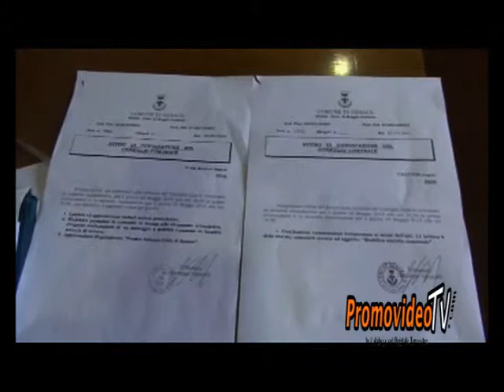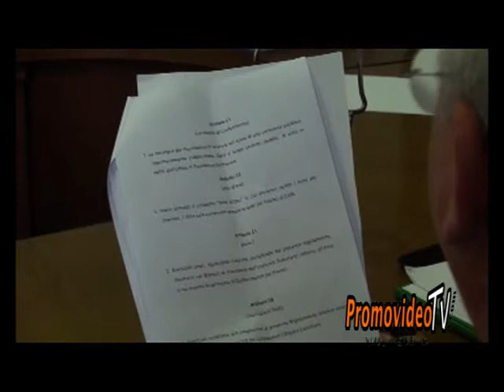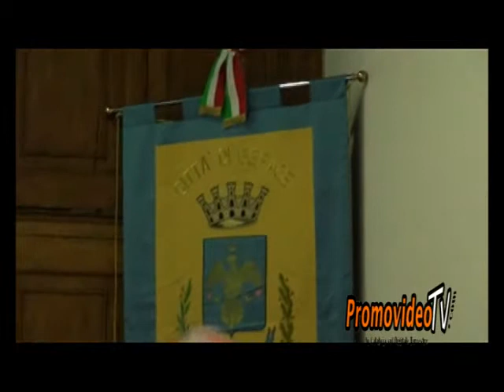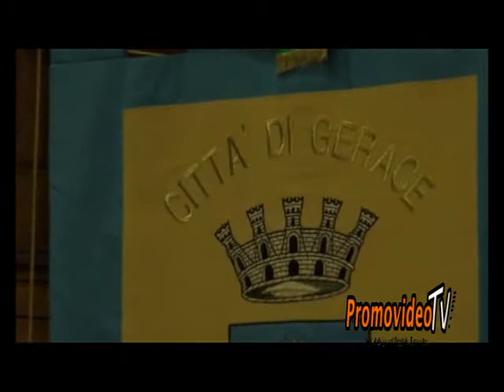CONSIGLIO GERACE DEL 23.05.014